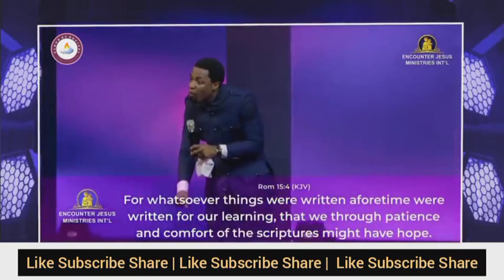SIX MYSTERIES FOR YOUR LIFTING | APST. MICHAEL OROKPO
Know these six mysteries for your lifting and apply them.